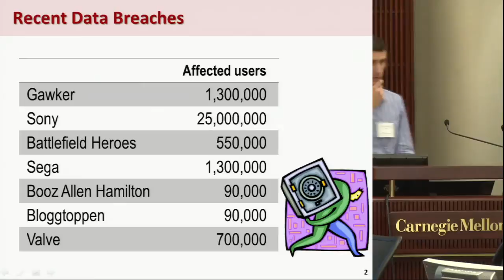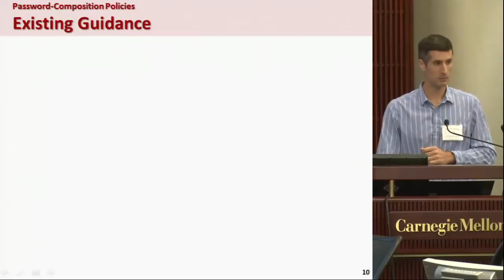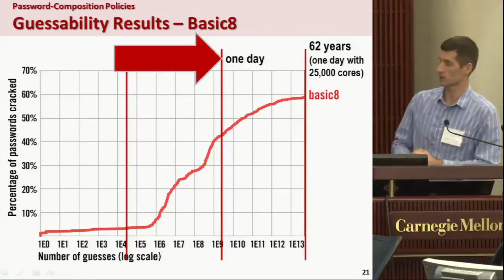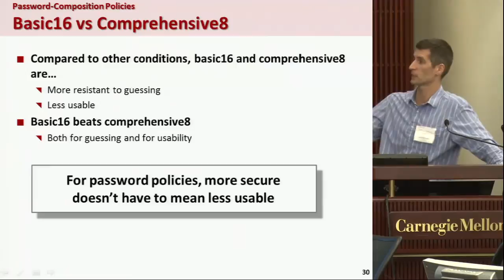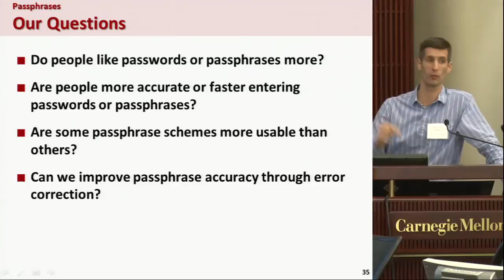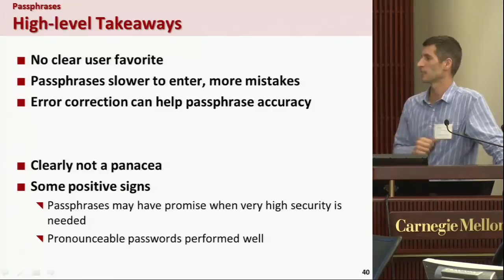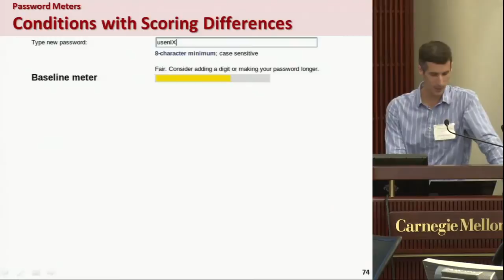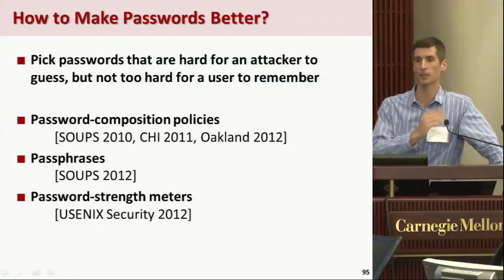Lujo Bauer - Helping Users Create Better Passwords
Lujo Bauer presents "Helping Users Create Better Passwords" at the 9th Annual CyLab Partners Conference. A valued benefit of CyLab's corporate partners program, this annual event allows attendees to immerse themselves in numerous CyLab research projects.